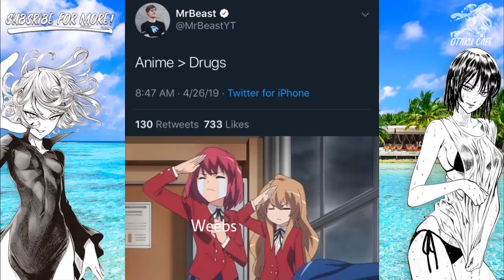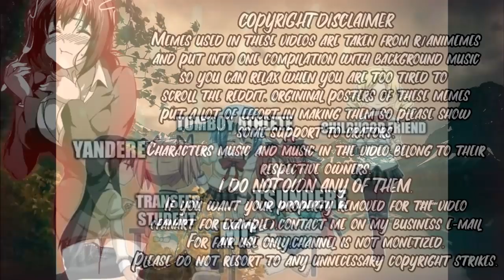New Anime Memes Only True Fans Will Find Funny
Credit to- Otaku Cafe

Jojo memes
Hentai memes
Dr. Stone memes
Fire Force memes
Arifureta memes
Tejina-senpai memes
Milf Isekai memes
Demon slayer memes
One Piece memes
Hope I made you laugh